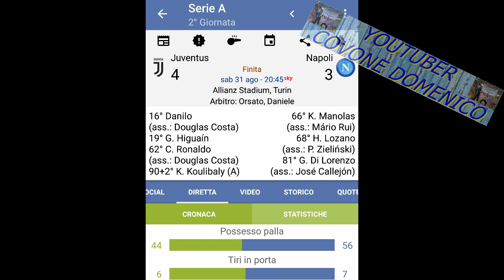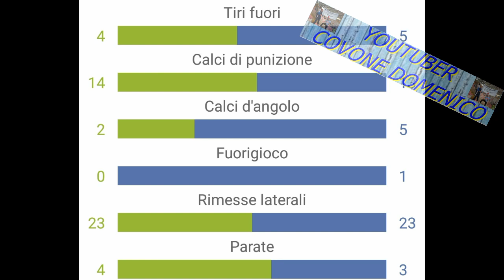JUVENTUS 4-3 NAPOLI : ECCO CHI HA MERITATO , COSI ALMENO STATE UN PO'MUTI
DOPO IL VIDEO CHE HO GIRATO IERI ED ESSERE STATO MOLTO OBBIETTIVO , SENTO TANTE S DA MOLTI DI VOI . E OGGI A MENTE FREDDA HO DA FARVI VEDERE UNA COSA , E POI DOPO VORREI CAPIRE SE SIETE ANCORA CONVINTI DELLE S CHE DITE, OPPURE SIETE TALMENTE OTTUSI DA NON CAPIRE .E ALLORA A QUESTO PUNTO IO ALZO LE MANI E DO LA PAROLA E SCIEMMM VOM A VUI
SEGUIMI SUL MIO INSTAGRAM
PER SOSTENERE IL MIO CANALE PER TUTTO IL TEMPO , E LA PASSIONE CHE CI METTO .
FAI  UNA DONAZIONE A PIACERE